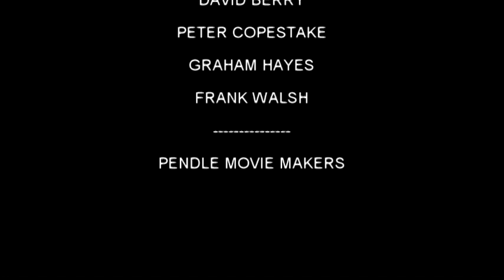Colne Cycle Race July 17th 2013 by Pendle Movie Makers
Ed Clancy MBE, riding for Rapha Condor JLT, was the winner with an awesome display of sprinting during the fourth round of the 2013 British Cycling Elite Circuit series at Colne on July 17th. Even for those who are not knowledgable the event was exciting as this extract from Pendle Movie Makers` film of the event shows.